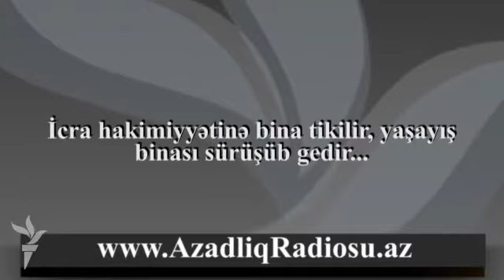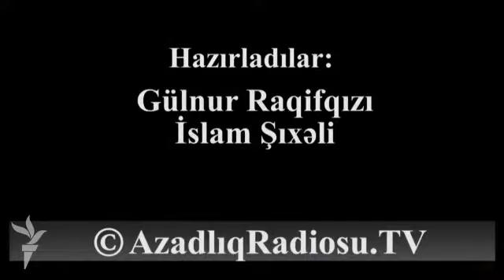İcra hakimiyyətinə bina tikilir, yaşayış binası sürüşüb gedir...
Daşkəsənin mərkəzində yerləşən 18 ailənin yaşadığı binanın divarları bir-birindən aralanır. Buna səbəb yaxınlıqda tikilməkdə olan yeni icra hakimiyyəti binasının tikintisi üçün qazılan ərazinin sürüşməsidir.